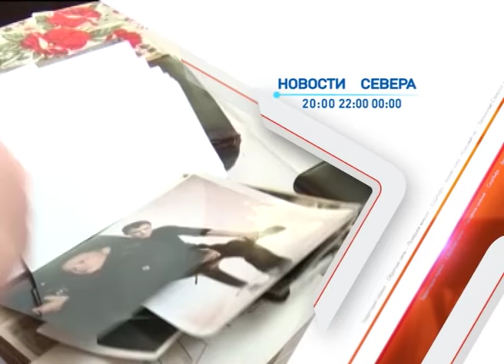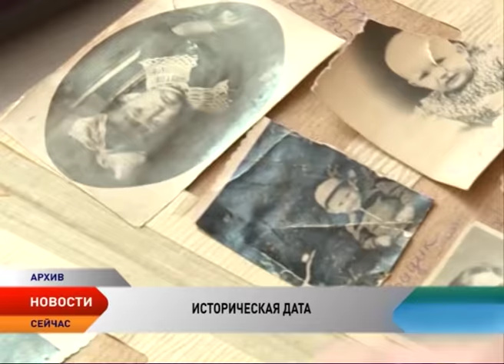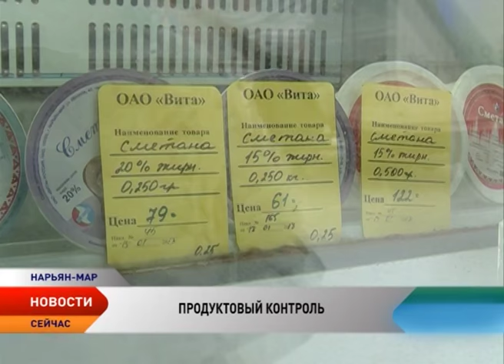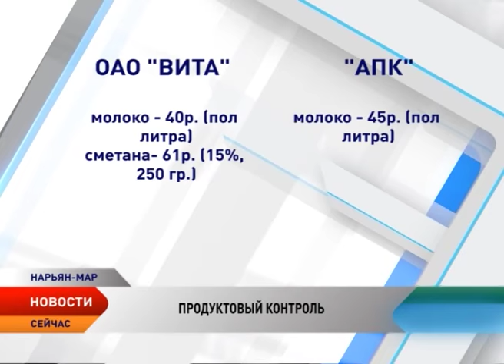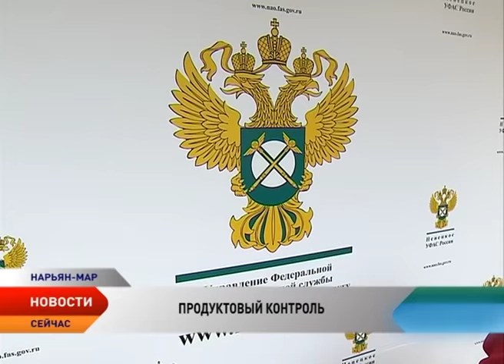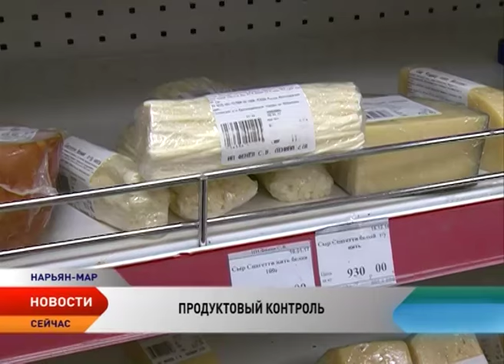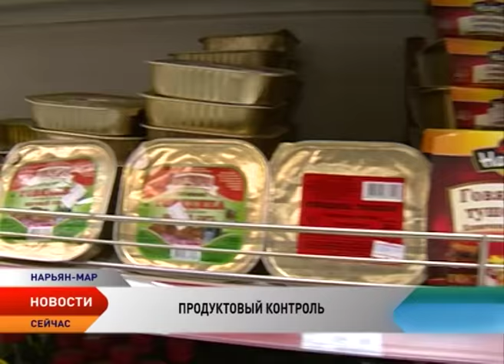Новости Ненецкого округа от 26.01.2017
Максимальное превышение эпит. порога, на недельный карантин закрываются все школы города. 73 годовщина освобождения героического города, глава региона позравил блокадников Ленинграда с исторической датой. Подать заявление к свадьбе онлайн, отделение ЗАГСа ведет удаленный прием документов регистрации брака